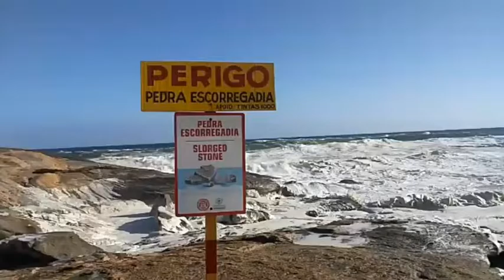Ressaca em saquarema com ondas gigantes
Altas ondas nessa ressaca de 4 de abril .